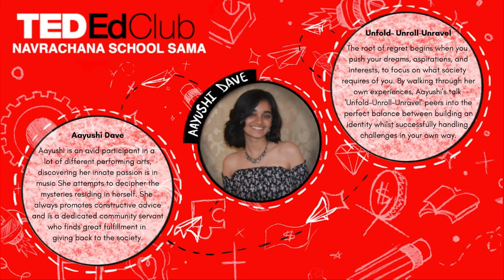Unfold-Unroll-Unravel | Aayushi Dave | Navrachana School, Sama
The root of regret begins when you push your dreams, aspirations, and interests, to focus on what society requires of you. By walking through her own experiences, Aayushi's talk "unfold-unroll-unravel" peers into the perfect balance between building an identity whilst successfully handling challenges in your own way.

Aayushi is an avid participant in a lot of different performing arts, discovering her innate passion is in music She attempts to decipher the mysteries residing in herself. She always promotes constructive advice and is a dedicated community servant who finds great fulfillment in giving back to the society.

Facilitator: Kashmira Jaiswal

Shooting Directors and Video Editors: Vardhan Shah, Sanjam Singh.